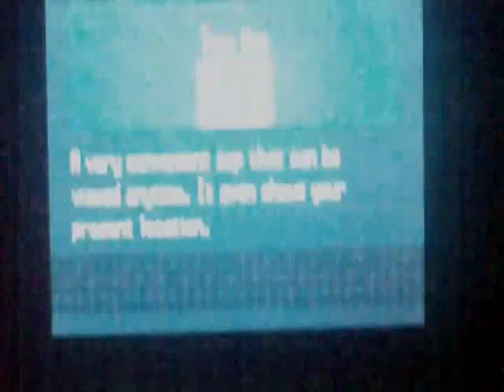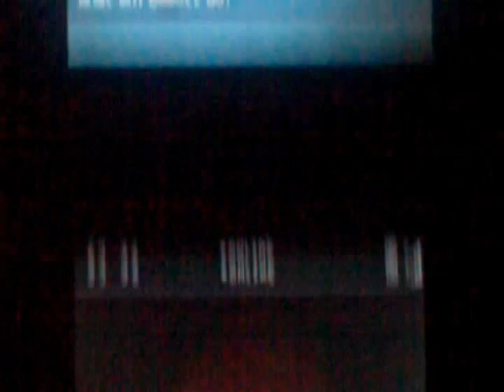Pokemon White Movie pt29 Hilbert vs Bianca Round 4, Foongus Among Us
Hilbert prepares to leave Driftveil, but Bianca catches up and challenges Hilbert to a Pokemon batle. In all honesty, I don't want to break Bianca's heart because she already believes that she isn't a strong trainer. But just like Charles, Hilbert... Is... A heartbreaker... And after that, along the way to Chargestone Cave, Hilbert finds some unusually interesting Pokemon that can be camouflaged as Poke Balls.

Those Foongus sure surprised me! I thought they were  items waiting to be collected! Reminds me of Voltorb back in Red/Blue/Yellow! Ahh, memories...